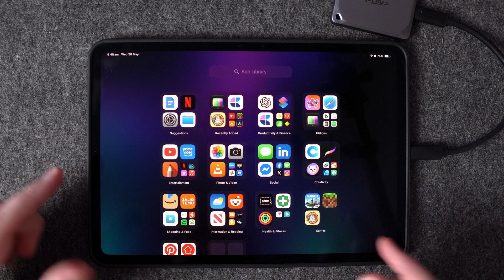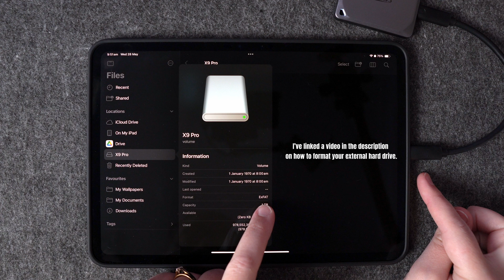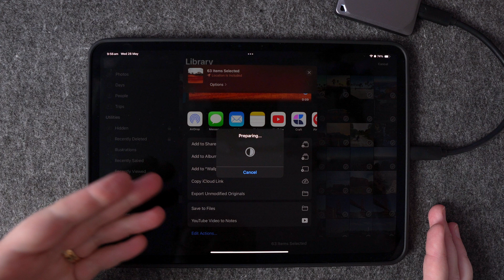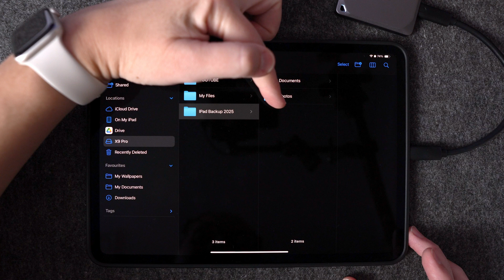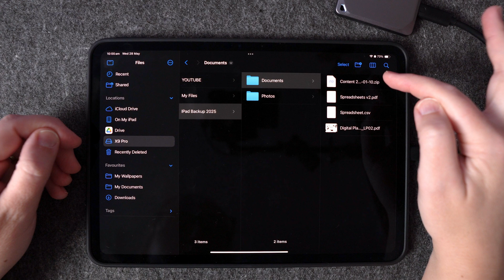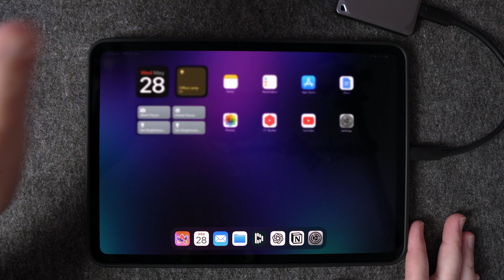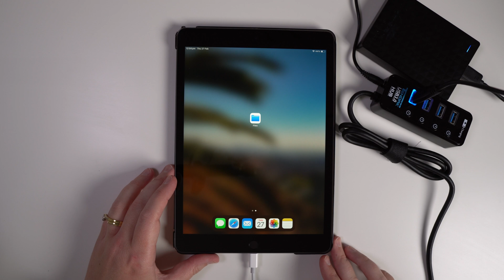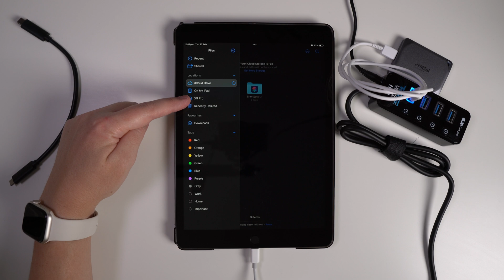iPad Storage Full? Transfer Files to an External Drive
Free up space on your iPad by moving photos, videos, and files to an external hard drive, no Mac or PC required! In this step-by-step video, I’ll show you how to do this on both USB-C and Lightning iPads using the Files app.

✅ Works with SSDs, hard drives, and even USB sticks
✅ No apps or computer needed
✅ Supports:
• Photos
• Videos
• Documents (PDFs, Word files, downloads)
• Audio recordings
• Zip files and more

⬇️ Products Links ⬇️

🔗 4-Port USB 3.0 Powered Hub
🔗 Lightning to USB Adapter
🔗 USB C to USB Adapter
🔗 Crucial X9 Pro -SSD
🔗 Seagate External Hard Drive - HDD

📌 Chapters
00:00 Intro
00:19 SSD vs HDD – What’s the Best Option?
01:07 How to Plug In Your External Hard Drive
02:12 Check If Your Drive Is in the Right Format (exFAT)
03:03 How to Create Folders on Your Hard Drive
04:14 How to Transfer Photos from iPad to Hard Drive
07:08 How to Transfer Files from iPad to Hard Drive
08:54 What You Can’t Copy to an External Drive
09:50 How to Safely Disconnect Your Hard Drive
10:45 Set Up for Older iPads (Lightning Port)
13:32 Outro